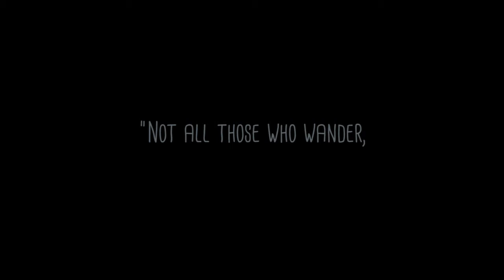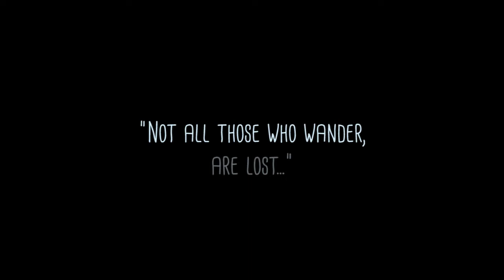Travel Journal #06 - Cambodia - Bokor National Park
In this week's episode we explore the wonders of Bokor National Park, which is situated just outside of Kampot, Cambodia.

We are both 'over the moon' about this and we never expected our videos to be seen by such a wide audience!

Please like or subscribe to follow our channel, which is aimed to create content to inspire people to follow their own travel dreams and just generally waffle on about our own!

We also want to help promote good causes and organizations through our videos (when possible), as well as making our audience aware as to how they can take part too.

Artist: A-Gon
Title: Her Smile